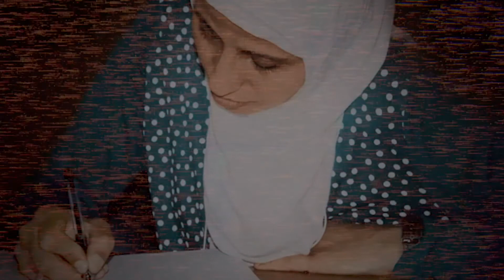Free Dareen Tatour